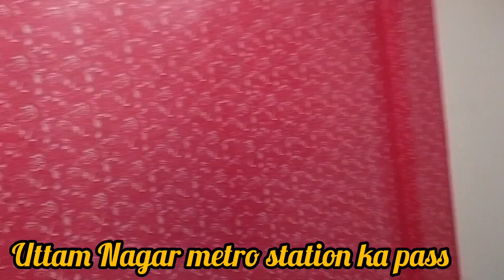सबसे अच्छा और सस्ता मैं Luxury 1,2 ,3,4 Bhk Flat for Sale in Uttam Nagar | Offer - Free LED TV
सबसे अच्छा और सस्ता 55 gaj मैं Luxury 2 Bhk Flat for Sale in Uttam Nagar | Offer - Free LED TV